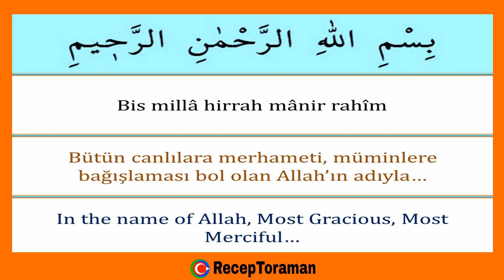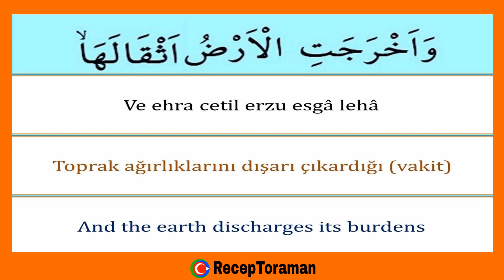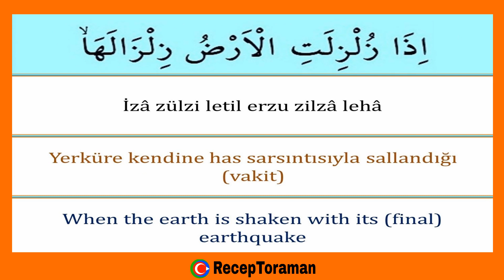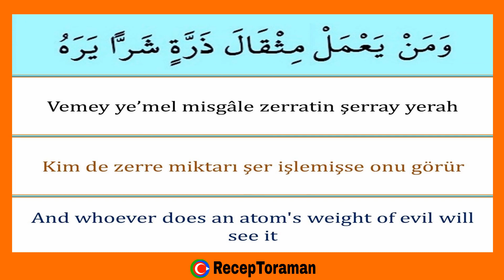Zilzal Suresi - Tamamı 5 Tekrar- Kolayca Ezberlemek İçin zilzal suresi - Pate metodu ile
Zilzal suresinin Arapça okunuşu Türkçe ve İngilizce yazılışı ve anlamını tecvitli oku dinle ezberle.

Zilzal suresinin Arapça metni
اِذَا زُلْزِلَتِ الْاَرْضُ زِلْزَالَهَاۙ وَاَخْرَجَتِ الْاَرْضُ اَثْقَالَهَاۙ وَقَالَ الْاِنْسَانُ مَا لَهَاۚ يَوْمَئِذٍ تُحَدِّثُ اَخْبَارَهَاۙ بِاَنَّ رَبَّكَ اَوْحٰى لَهَاۜ يَوْمَئِذٍ يَصْدُرُ النَّاسُ اَشْتَاتًاۙ لِيُرَوْا اَعْمَالَهُمْۜ فَمَنْ يَعْمَلْ مِثْقَالَ ذَرَّةٍ خَيْرًا يَرَهُۜ وَمَنْ يَعْمَلْ مِثْقَالَ ذَرَّةٍ شَرًّا يَرَهُ

Zilzal suresinin Türkçe meali anlamı: Rahmân ve Rahîm olan Allah´ın adıyla. Yeryüzü kendine has bir sarsıntıya uğratıldığı, içindekileri dışarıya çıkarıp attığı ve insan, "Ona ne oluyor?" dediği zaman, İşte o gün, yer, kendi haberlerini anlatır. Çünkü Rabbin ona (öyle) vahyetmiştir. O gün insanlar amellerinin kendilerine gösterilmesi için bölük bölük kabirlerinden çıkacaklardır. Artık kim zerre ağırlığınca bir hayır işlerse onun mükafatını görecektir. Kim de zerre ağırlığınca bir kötülük işlerse onun cezasını görecektir. (Diyanet İşleri Başkanlığı Meali)

Zilzal suresinin İngilizce meali anlamı: In the name of Allah, Most Gracious, Most Merciful. When the earth is shaken to her (utmost) convulsion, And the earth throws up her burdens (from within), And man cries (distressed): ´What is the matter with her?´- On that Day will she declare her tidings: For that thy Lord will have given her inspiration. On that Day will men proceed in companies sorted out, to be shown the deeds that they (had done). Then shall anyone who has done an atom´s weight of good, see it! And anyone who has done an atom´s weight of evil, shall see it. (Yusuf Ali)

Değerli dostlarım! Zilzal suresini daha kolay ezberleyebilmek için aşağıdaki dakika bağlantılarına tıklayabilir, istediğiniz bölümü istediğiniz kadar tekrarlatabilirsiniz. Rabbim kolaylıklar versin.
0:19 Zilzal suresi tamamı 3 tekrar
4:10 Zilzal suresi 1. Ayet (bölüm) 5 tekrar
4:53 Zilzal suresi 2. Ayet (bölüm) 5 tekrar
5:40 Zilzal suresi 1-2. Ayetler (bölümler) 3 tekrar
6:30 Zilzal suresi 3. Ayet (bölüm) 5 tekrar
7:09 Zilzal suresi 1-3. Ayetler (bölümler) 3 tekrar
8:21 Zilzal suresi 4. Ayet (bölüm) 5 tekrar
9:07 Zilzal suresi 1-4. Ayetler (bölümler) 3 tekrar
10:47 Zilzal suresi 5. Ayet (bölüm) 5 tekrar
11:26 Zilzal suresi 1-5. Ayetler (bölümler) 3 tekrar
13:29 Zilzal suresi 6. Ayet (bölüm) 5 tekrar
14:37 Zilzal suresi 1-6. Ayetler (bölümler) 3 tekrar
17:21 Zilzal suresi 7. Ayet (bölüm) 5 tekrar
18:14 Zilzal suresi 1-7. Ayetler (bölümler) 3 tekrar
21:30 Zilzal suresi 8. Ayet (bölüm) 5 tekrar